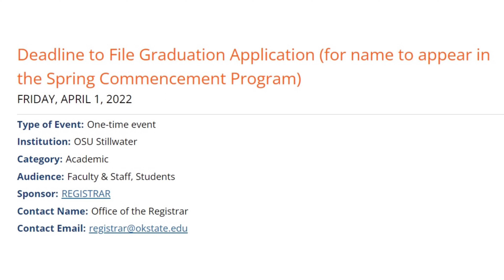Recap Week 11 | Spring ‘22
To learn more about our three-fold mission, Sovereignty, Students, and Partnerships visit the Center for Sovereign Nations' or stop by for a visit in 105 Life Sciences East.

Follow us to learn about upcoming events and scholarship deadlines...